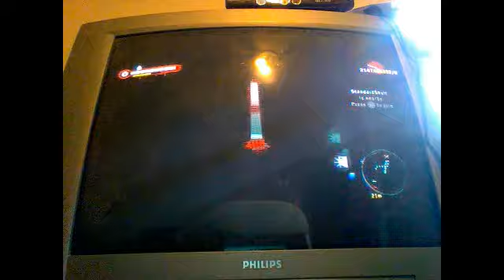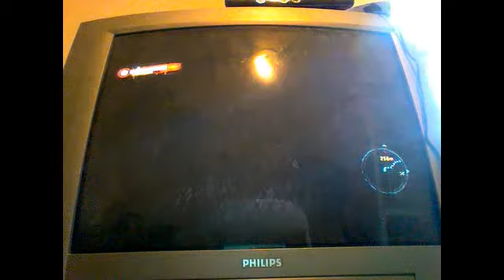Webcam video from February 13, 2014 1:01 PM